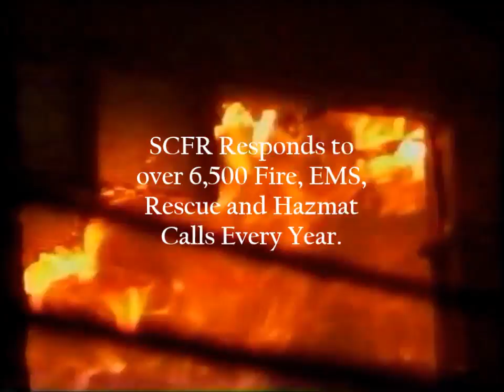Sioux City Fire Rescue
What it is like at SCFR